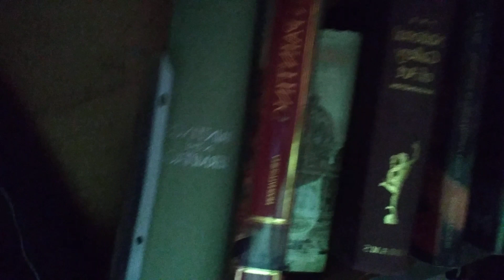Scratched Part 2 of 2 40